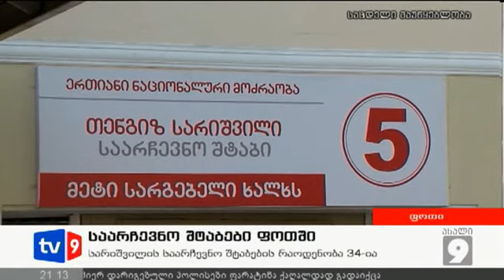ახალი 9 | საარჩევნო შტაბები ფოთში | 13.09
ფოთის ნაციონალი მაჟორიტარი კანდიდატის საარჩევნო შტაბები.
თენგიზ სარიშვილის 34 შტაბი ფოთის 34-ვე საარჩევნო უბანთან არის გახსნილი. ეს შტაბების მიხედვით ფაქტობრივად რეკორდია, რადგან მმართველ პარტიას ახალციხეში 2, ხოლო ლანჩხუთში კი მხოლოდ 1 საარჩევნო შტაბი აქვს გახსნილი.
ფოთელი ნაციონალები "მეცხრე არხთან" არ აკონკრეტებენ, რა უჯდებათ შტაბების დაქირავება და რა წერია ხელშეკრულებებში, რომელიც საოფისე ფართების მეპატრონეებთან გაფორმდა.
თენგიზ სარიშვილს ფოთში დღემდე ჯართის ბიზნესით იცნობენ.